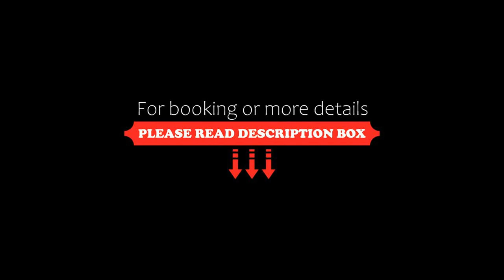North Vancouver Hotel, North Vancouver, Canada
About Property:
You're eligible for a Genius discount at North Vancouver Hotel! To save at this property, all you have to do is sign in.
Located 10 minutes’ drive from Grouse Mountain, this North Vancouver hotel features rooms with free Wi-Fi.
A microwave and a fridge are provided in every room at orth Vancouver Hotel.
A launderette and vending machines are available on site at this hotel. Fax and photocopying services and luggage sto...
Property Type: Hotel
Address: 1800 Capilano Road, V7P 3B6 North Vancouver, Canada
Searching For
1. North Vancouver Hotel - North Vancouver - Canada
2. North Vancouver Hotel - North Vancouver - Canada Address
3. North Vancouver Hotel - North Vancouver - Canada Rooms
4. North Vancouver Hotel - North Vancouver - Canada Amenities
5. North Vancouver Hotel - North Vancouver - Canada Offers and Deals
Audio Credit:
Track Title: Subway Dreams
Artist: Dan Henig